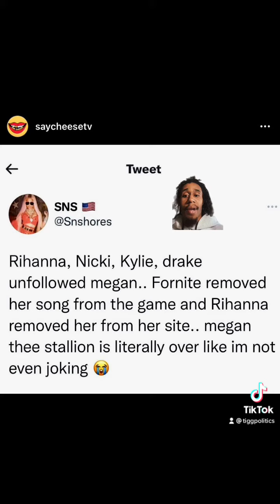Drake and Rihanna unfollow Megan The Stallion.